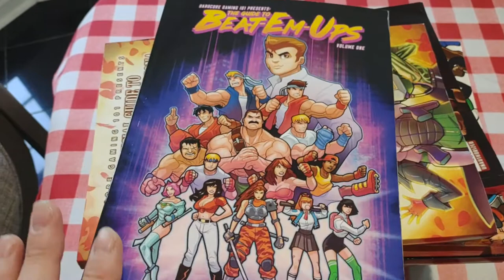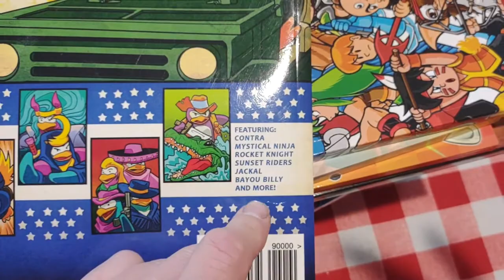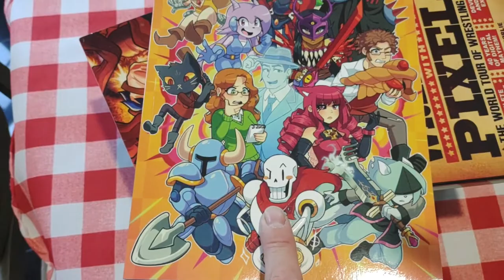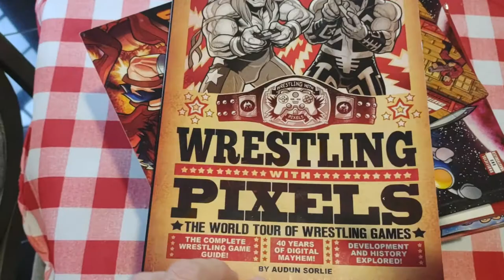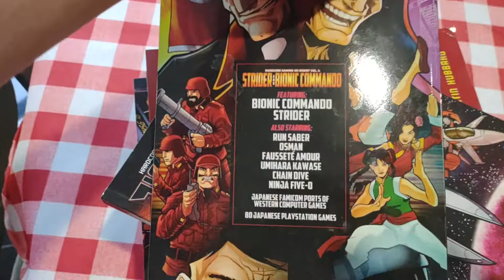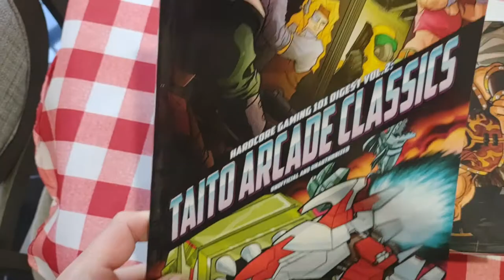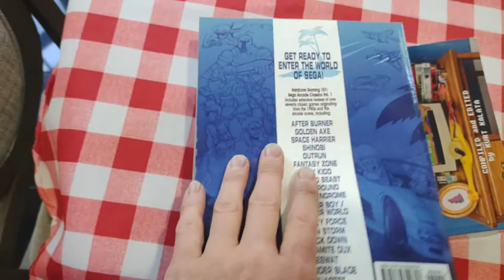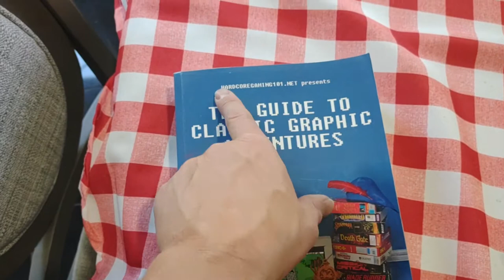My Collection of Hardcore Gaming 101 Books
These books are pretty sweet. I've been collecting for several years. I have most of them. I dont know if they are still in print or how rare they are.